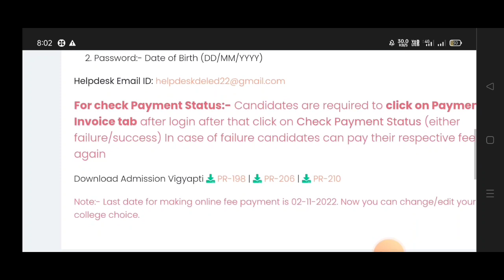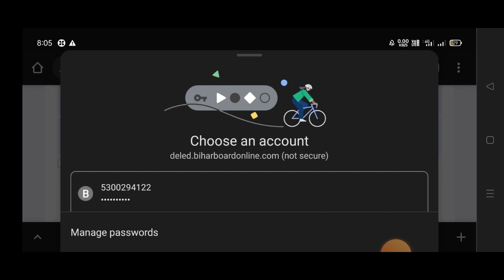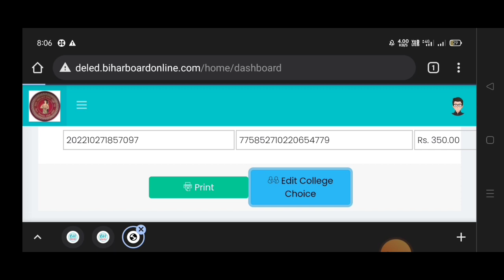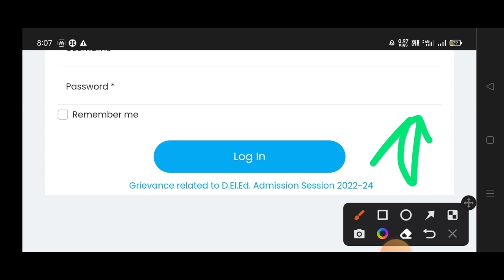बिहार Deled 🎟️ ऐडमिशन 2022 बड़ी खबरे।।Collage choices change or edit option।।First Merit List कैसे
बिहार Deled ऐडमिशन 2022 🔥 Big Update।। जल्दी देखें First Merit List कैसे देखे अपने मोबाईल से।।

Bihar Deled Admission 2022 New Update 🔥।। सम्पूर्ण जानकारी देखें।।First Merit List Kab Aayega

Bihar Deled Admission 2022-24 देखे।।Bihar Deled Counselling 2022 Online Kaise Kare ।। Bihar Deled

Bihar Deled Collage Choise देखे 2022।। बडी खबरें New Notice Out।।Bihar Deled Admission 2022

Bihar Deled Counselling Final Cut Off List 2022।।Bihar Deled का फर्स्ट मेरिट लिस्ट कब आएगा।।

Bihar Deled Collage Choice Filling 2022।। Bihar Deled collage choice ।। Bihar Deled collage list

Hello Friends...

bihar deled counselling online
bihar deled counselling 2022 online kaise kare
bihar deled counselling 2022 apply online
bihar deled counselling process